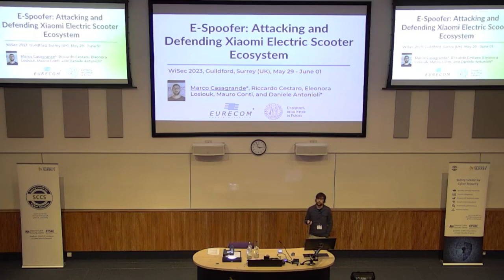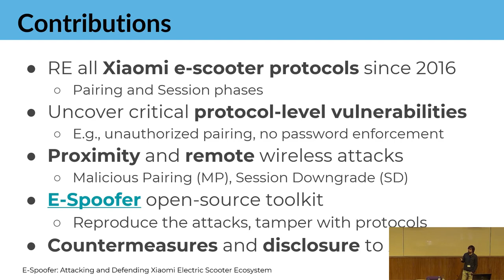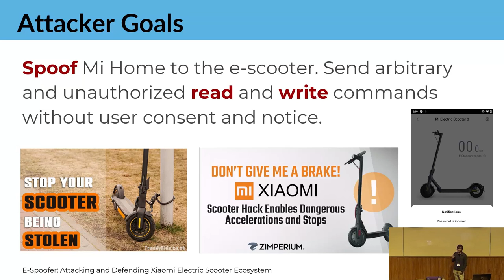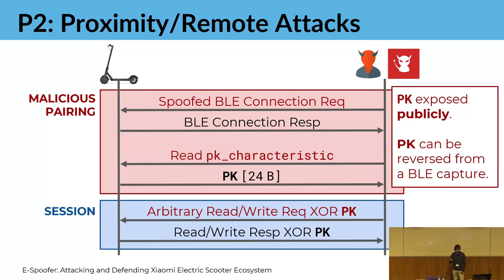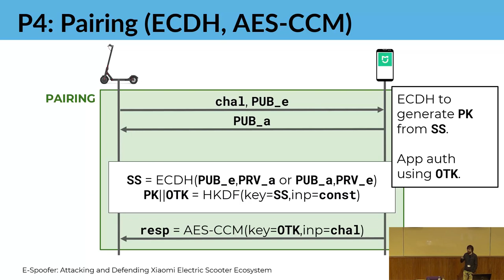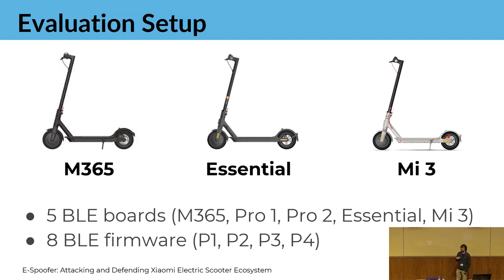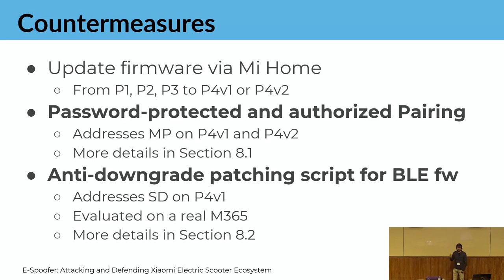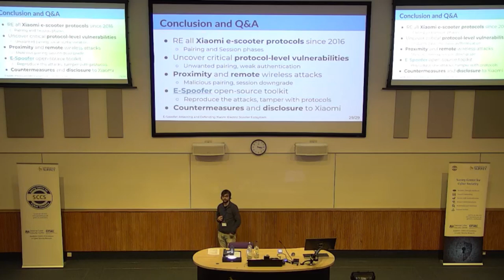E-Spoofer: Attacking and Defending Xiaomi Electric Scooter Ecosystem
By Marco Casagrande, Riccardo Cestaro, Eleonora Losiouk, Mauro Conti, and Daniele Antonioli.

Presented in Session 3, IoT, chaired by Ioana Boureanu at WiSec 2023. Hosted by the University of Surrey in Guildford, Surrey, UK.